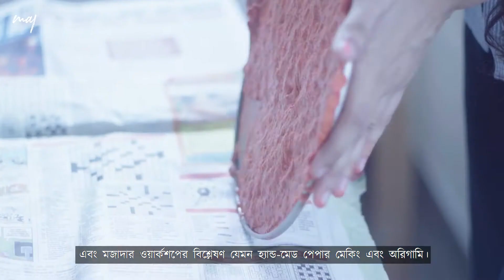Win a Masterclass with Art Rickshaw!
Follow Map of Me India on Instagram or log and win a chance to learn fascinating art forms online with Art Rickshaw!